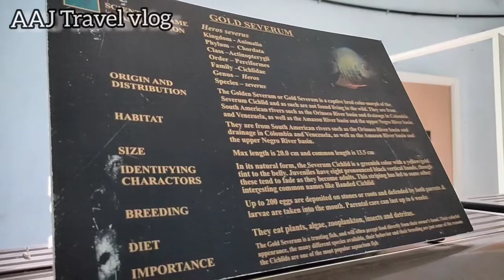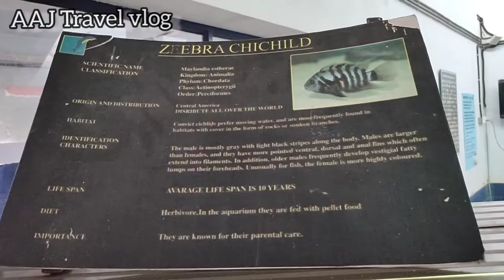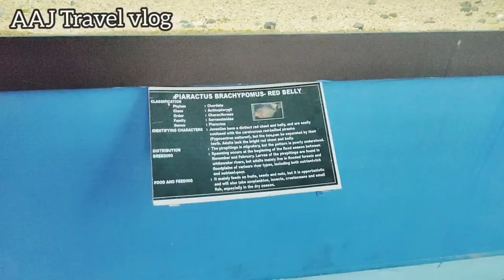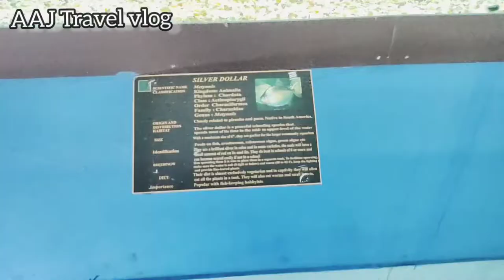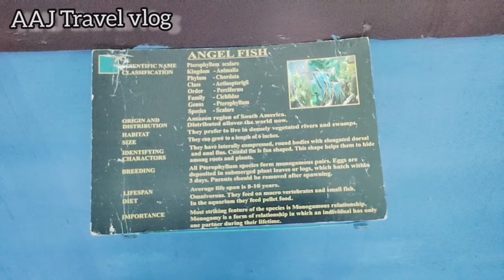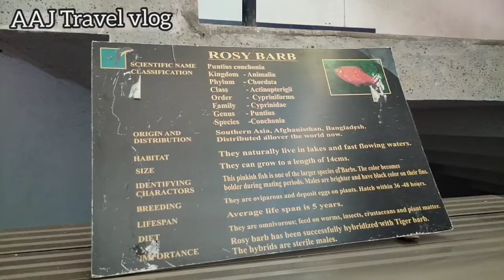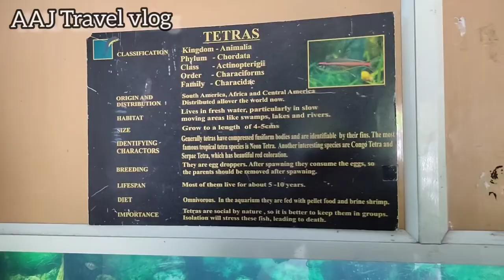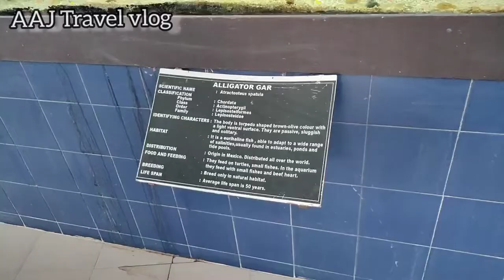Fisheries Department Neyyar Dam Aquarium 🐠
The aquarium which houses a long list of colourful fishes is located near the Neyyar Dam. There are 75 glass tanks where fishes are displayed. The walls are adorned with paintings. Other interesting sights are the miniature waterfalls and models of various marine species.

Among the fishes that visitors can enjoy observing are Miss Kerala, considered Kerala's own ornamental fish; Flower Horn, which is believed to bring good luck; Arowana, termed God's own fish; Black Ghost, which is thought to be housing the souls of dead people; Alligator gar, which has many peculiarities; Silver shark; Schmidt and Shovelnose catfish. There are around 50 varieties of fresh water ornamental fish at the aquarium.

With so many amazing fish species on display, the aquarium attracts around 200 visitors every day. On holidays, the number almost doubles. The facility was opened by the Fisheries Department in 2012. The maintenance of the two-storied building is carried out by ADAK (Agency for Development of Aquaculture), the agency involved in promoting fish farming under the Fisheries Department.

Visitors are allowed from 10 am to 7 pm every day. Entry is by tickets priced at Rs 30 for adults and Rs 15 for children. Trips from schools attract a discounted rate of Rs 5 for preprimary students and Rs 10 for students in class 6 to class 10.

The Neyyar Dam aquarium of the Fisheries Department entertains as well as informs visitors about ornamental fishes.,

*Follow us_
   AAJ Travel vlog ❣️